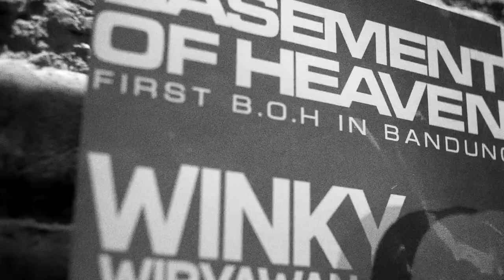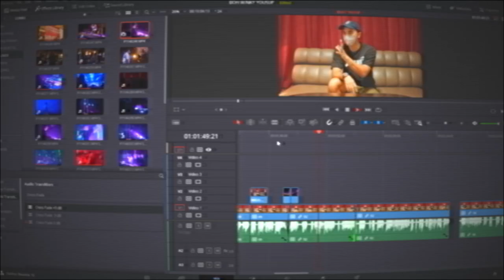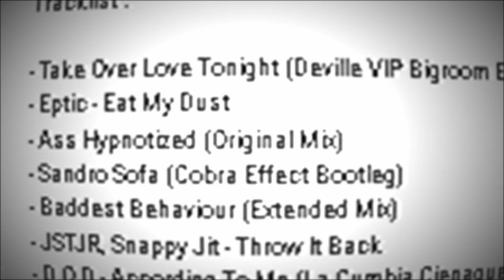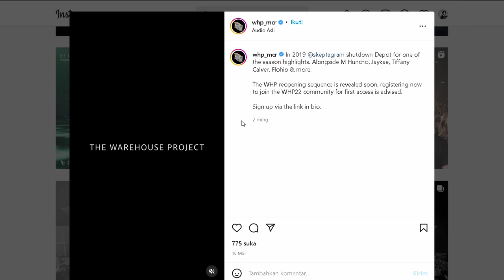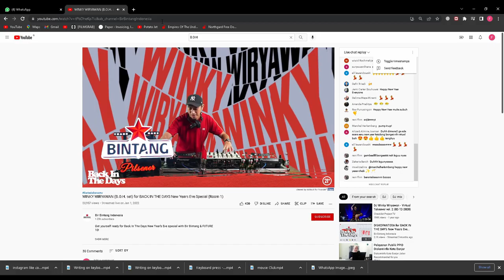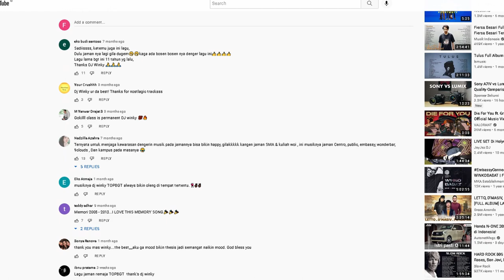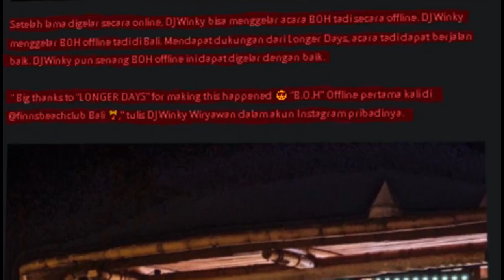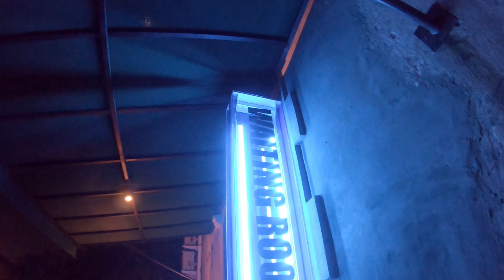GOLMON TALK WITH WINKY WIRYAWAN - Basement Of Heaven at Waiting Room Bandung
BASEMENT OF HEAVEN, sebuah movement yang dipelopori oleh Winky wiryawan kali ini mampir ke Bandung untuk pertama kalinya! Tepatnya di Waiting Room, Jl. Gudang Selatan No. 22.

Sebelum memulai set nya di Waiting Room, Tim Golmon sempat mewawancarai Winky tentang B.O.H, dan tentang skena dance music di Bandung. Penasaran? yuk kita tonton dulu.

Golmon is your night(and)life entertainment media, our topics is everything around nightlife like, Drinks, Music, and Pop culture.